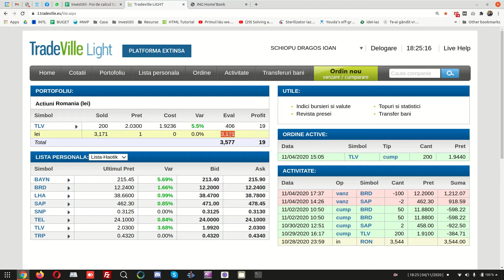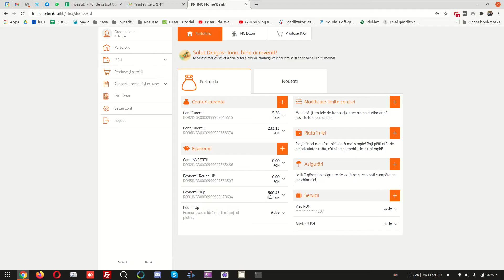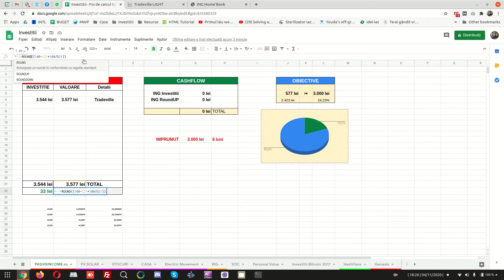Primul câștig la bursă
1. Toate informațiile prezentate pe acest canal sunt doar în scop informativ și educațional. ACESTEA nu trebuie considerate ca fiind sfaturi financiare sau de investiții.
2. Nu sunt un consultant financiar, broker, analist de investiții. sunt doar un simplu investitor.
3. Conținutul acestui canal este destinat să ofere informații generale și să încurajeze discuția despre investiții și educație financiară.
4. Orice referințe la performanța anterioară a unor investiții sau strategii financiare nu garantează rezultate similare în viitor.
5. INvestițiile pe bursă și în alte instrumente financiare implică riscuri semnificative. Există întotdeauna posibilitatea de a suferi pierderi.
6. Vă recomand să verificați orice informație și să faceți propriile cercetări înainte de a lua orice decizie financiară. Nu pot fi tras la răspundere pentru deciziile luate pe baza informațiilor oferite pe acest canal.